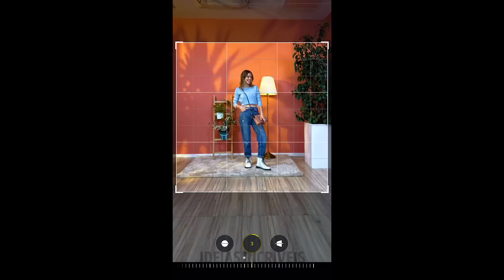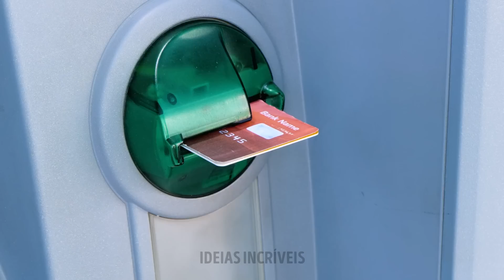TRUQUES DE MAQUIAGEM VIRAIS E DICAS DE BELEZA PARA TODAS AS OCASIÕES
Olá, beldades!
Estão cansadas de passar muito tempo fazendo a própria maquiagem? Então, este vídeo é para vocês! Nós coletamos os melhores truques de beleza que certamente irão facilitar a vida e ajudar a economizar tempo. Por exemplo, para fazer uma belíssima make de festa, vocês precisam apenas de sombra de olhos e estêncil para arte de unhas. Seus amigos ficarão chocados!
Nós também ensinaremos a fazer o delineado perfeito. E já imaginou que, com um cotonete, é possível tem os lábios perfeitos? Depois, para remover o batom, é só usar espuma de barbear. Aguarde 15 segundos e use um disco de algodão para retirar tudo.

MINUTAGENS:

00:39 Chapinha improvisada
01:37 Maneira fácil de fazer cachos
01:59 Truque complicado para rímel
03:04 Maquiagem labial perfeita